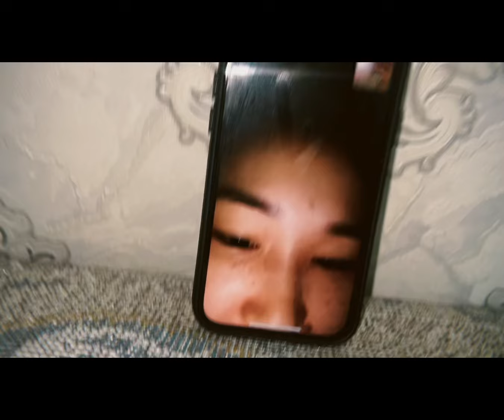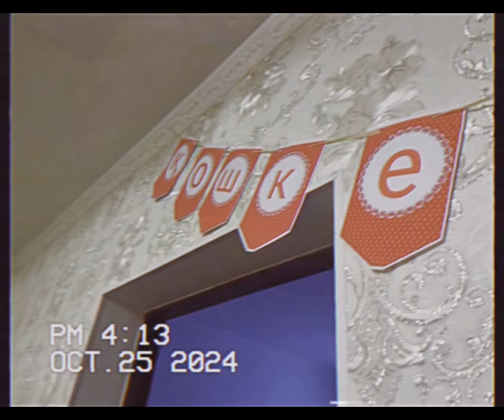Ақжарқын - Қыз ұзату, Сырға салу 25.10.24 Орал, Батыс Қазақстан облысы.